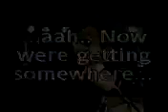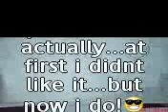To All Gerard Way Fans...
**My Own personal drawing of Gerard Way.** I will draw some more but first let me know what you think. or if you wanna see a close up search Gemma Elizabeth Merrick in Facebook and i should be the profile that isnt private. Then click My Albums and i should be nearest the top. Or if you dont like it, go stuff yourself. It's my own personal drawing and if you don't like it, well, its tuff.